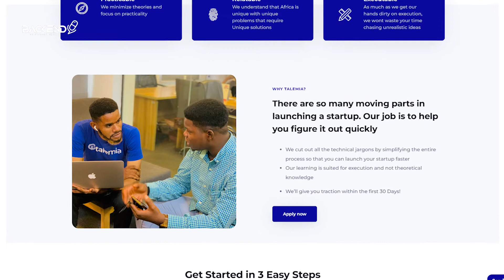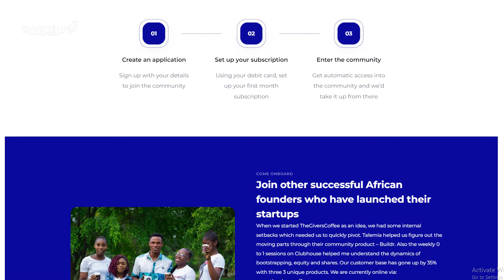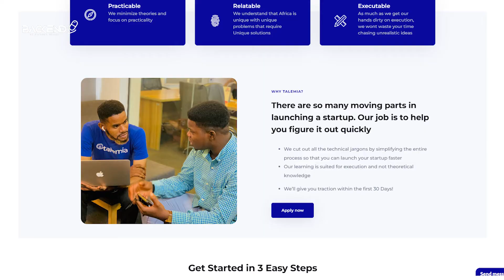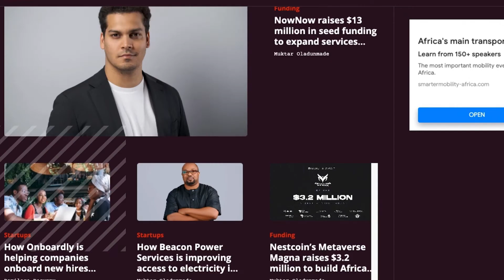Backend: How Victor Onyekere of Talemia is Giving Early Stage Founders Visibility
Victor Onyekere, Founder of Talemia discusses how he gives first time founders and early stage startups visibility through his platform as well as the recent partnership with Gerald Black.

If you're a first time founder or your startup is still at it's early stage, apply to get visibility on Talemia